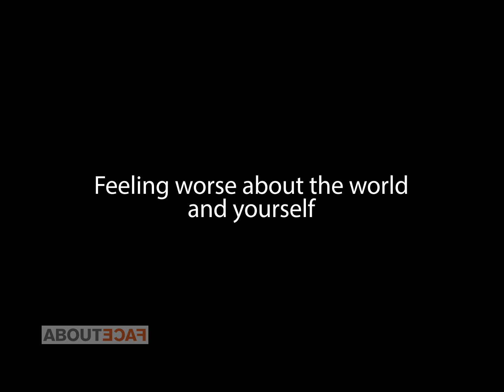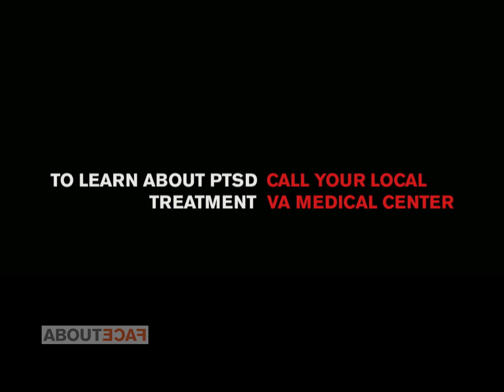How I knew I had PTSD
When you have PTSD, the world feels unsafe. You may have upsetting memories, feel on edge, or have trouble sleeping. You may also try to avoid things that remind you of your trauma — even things you used to enjoy.